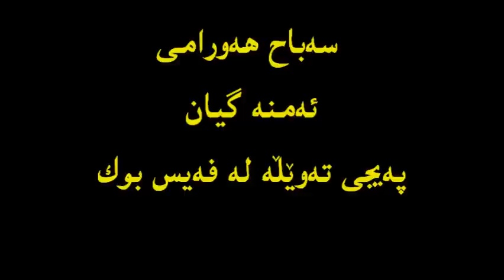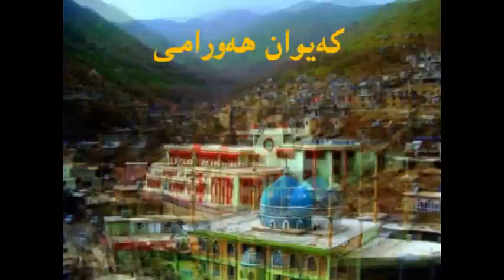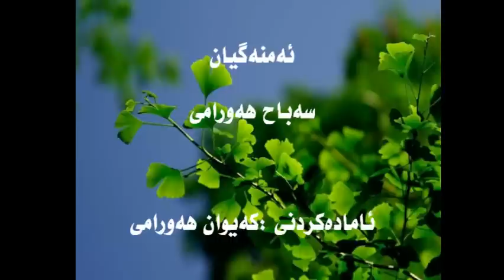سه‌باح هه‌ورامی..ئه‌منه‌ گیان....sabah hawrami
به‌خێربین بۆ په‌یجی ته‌وێله‌ له‌ فه‌یس بوك